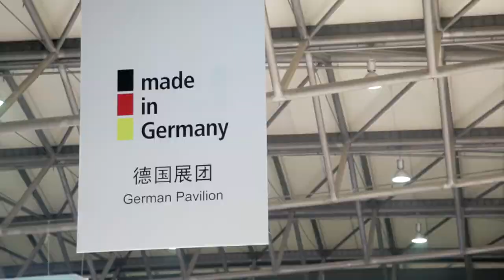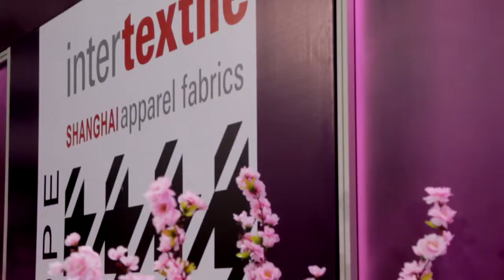Shanghai Intertextile 2012